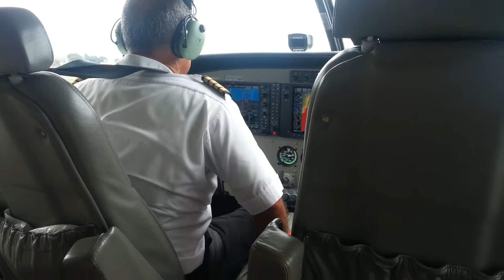TI-BGX (Cessna 208B Grand Caravan) Aterrizaje en Juan Santamaria (MROC)